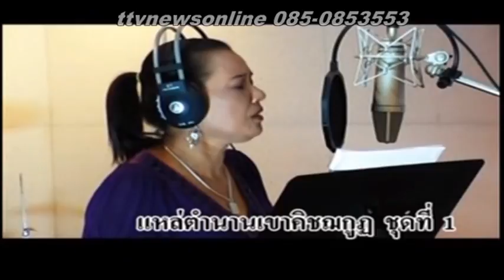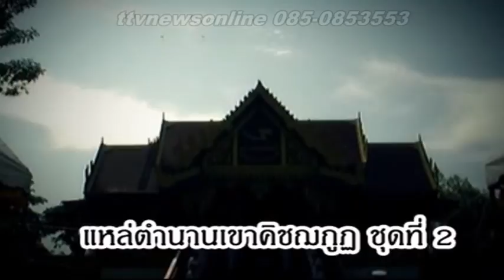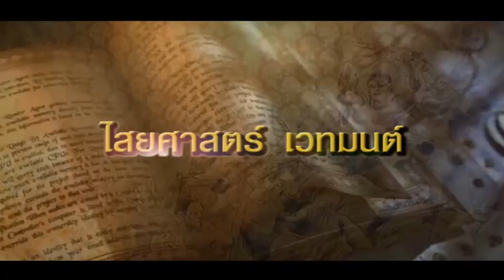รับผลิตงานต่างๆ ภาพยนต์ สารคดี ชีวประวัติ เพลงแหล่ นักร้อง mvมิวซิก สื่อชีวประวัติ พระครูธรรมสรคุณ (เขียน ขนฺธสโร) วัดกะทิง เขาคิชฌกูฏ ไวพจน์ เพชรสุพรรณ ชมเพลงแหล่หลวงพ่อเขียนทั้งหมด กดติดตาม หลวงพ่อเขียน ขนฺธสโร หรือ ท่านพ่อเขียน, หลวงปู่เขียน พระเกจิอาจารย์อีกท่านหนึ่งแห่ง จันทบุรี อดีตเจ้าอาวาสวัดกะทิงท่านเป็นผู้มีอิทธิฤทธิ์และมีอิทธิปาฏิหาริย์ มีวิชาอาคมอันแก่กล้า โดยเฉพาะ ท่านสามารถใช้เวทมนตร์ สะกดพวกสัตว์ป่า ไม่ให้ออกมาเพ่นพ่าน ในตอนที่ เขาคิชฌกูฎ ได้เปิดให้ผู้คนขึ้นมาสักการะพระพุทธรูป ไหว้พระ และมากราบนมัสการท่าน อ่านต่อ